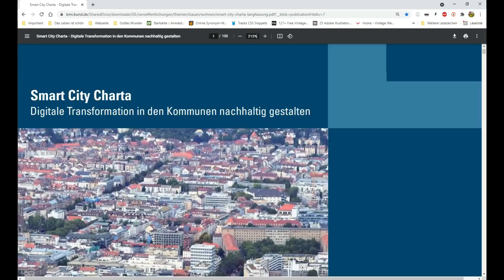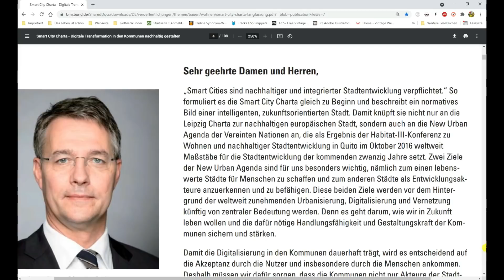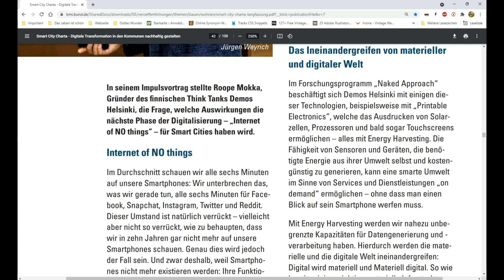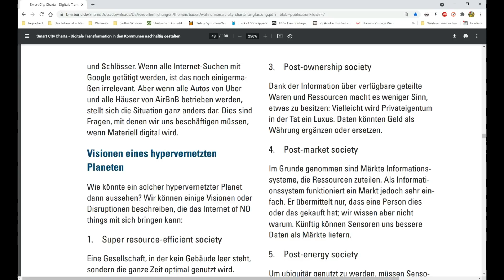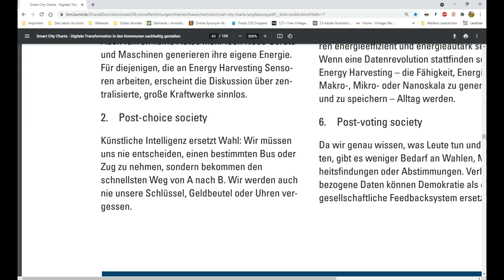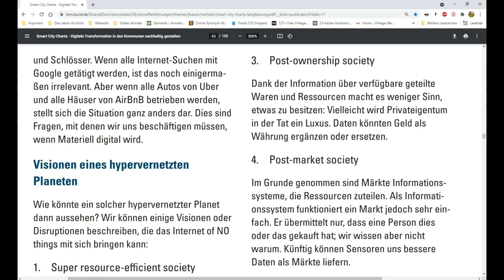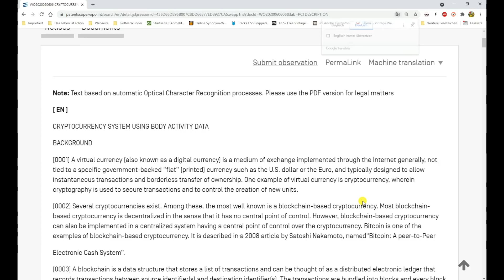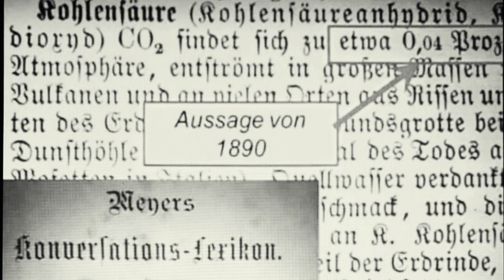Smart City Charta - Dystopie als Utopie getarnt!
Die Smart City Charta von der Bundesregierung ist ein Dokument, welches uns die künftige Zukunft aufzeigt. Eine Zukunft, in der der Mensch nichts mehr besitzt und mittels einem implantiertem Chip eine digitale Währung mittels Körperwärme und Gedanken erzeugt. Wo Wahlen überflüssig geworden sind, da die KI für den Menschen wählen wird. Eine schöne neue totalitäre Welt, in der der Mensch zu einer Batterie transformiert wird. Zu einer Ameise, die gehorcht und keinen freien Willen mehr besitzt. Und diese Zukunft wird nicht erst in zehn Jahren realisiert werden, nein. Wir befinden uns gerade mitten drin in der Transformation!

Die Neue-Welt-Ordnung (NWO) kommt. Sie wird eines Tages von dem Menschen der Sünde (Antichristen) angeführt werden. Doch wie kann ich gerettet werden?

1. Ich muss erkennen durch das Wort Gottes 📖, dass ich als Mensch verloren bin, da ich gesündigt habe und mich selbst nicht erlösen kann. Da führen alle sogenannte Religionen in die Hölle, da sie menschliche Werke fordern (Meditieren, Gebet, Rituale etc.).

2. Ich muss erkennen, dass Jesus Christus nicht nur irgendein Mensch oder Prophet war, sondern Gott höchstpersönlich. 👑 Denn nur Gott kann Sünden vergeben. Gott kam auf die Erde und ging freiwillig an das Kreuz, um unsere Sünden zu tragen! ✝️ Das ist das größte Geschenk auf der Erde. Und das schönste ist: Alleine durch GLAUBEN kann ich gerettet werden. Jesus Christus hat für meine Rettung alles bereits getan. Ich muss das erkennen und dann bekennen.🙏Dann bin ich gerettet! 💖

Jesus Christus ist AUFERSTANDEN! Er wird eines Tages auf die Erde wiederkommen, den Antichristen und das antichristliche Weltreich und all jene richten, die das Malzeichen angenommen haben, sowie diejenigen retten, die dem Antichristen nicht das Knie gebeugt haben. Er wird ein ECHTES Friedensreich errichten, welches TAUSEND Jahre halten wird!